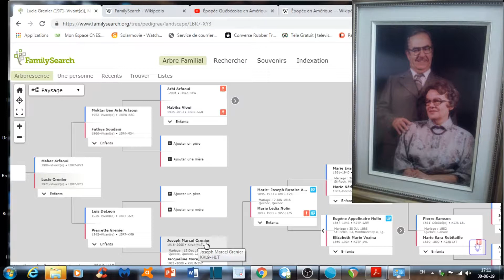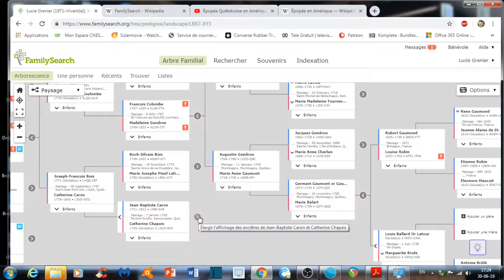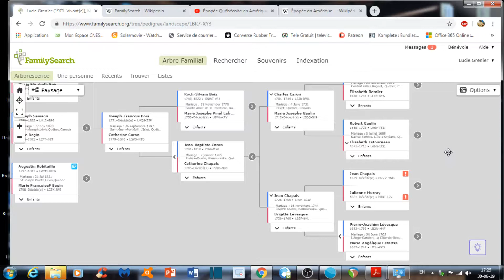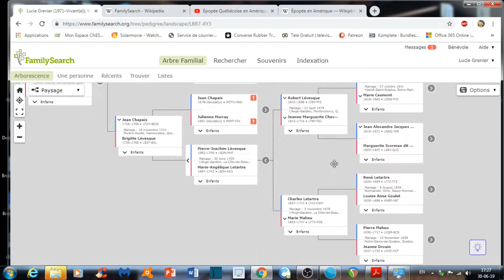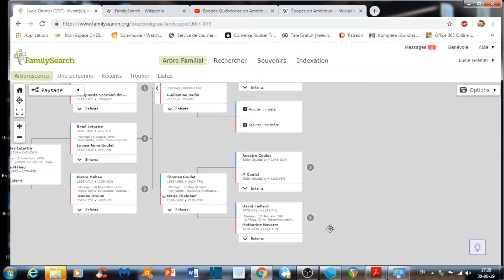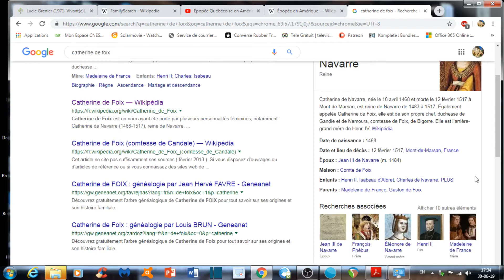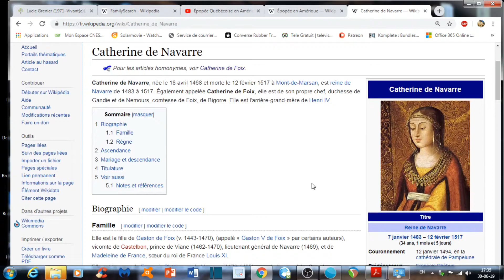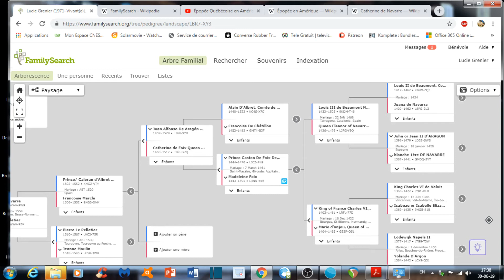Découvrir des ancêtres nobles par la généalogie?!? de la Nouvelle-France à l'Europe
Comment réagir quand on découvre avec surprise qu'on a des ancêtres illustres, nobles ou mêmes royaux dans son arbres généalogique? On peut être septique, mais on peut aussi en tirer des leçons de vie intéressantes...